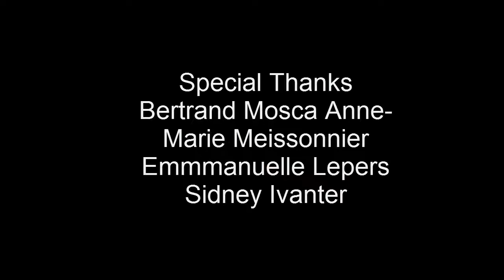The Best Friends 4 4 Season 13 Series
Try of Baby's Something of Texting!